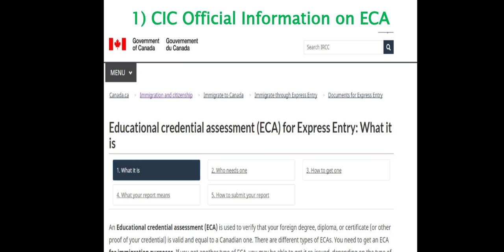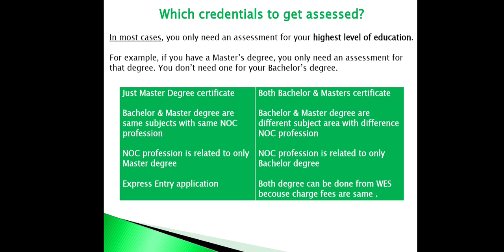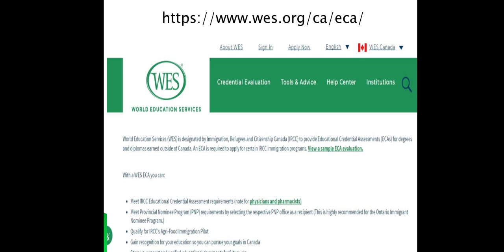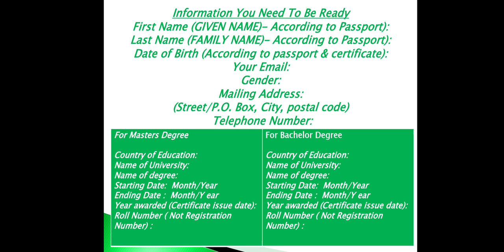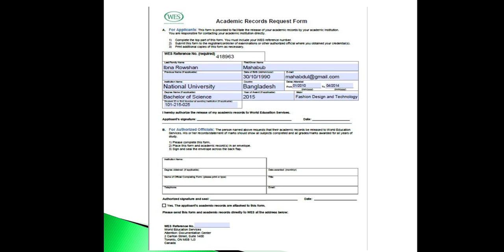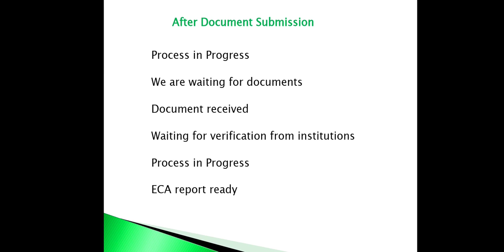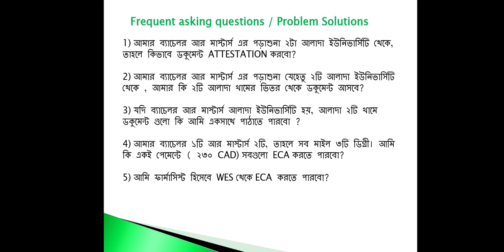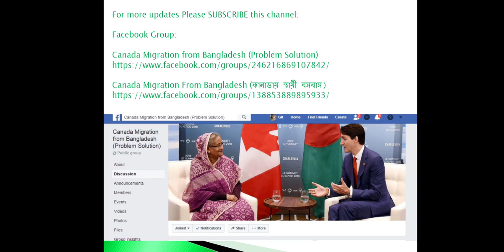PART - 11 = ECA From WES ( World Education Service) With Bangla Speaker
ECA